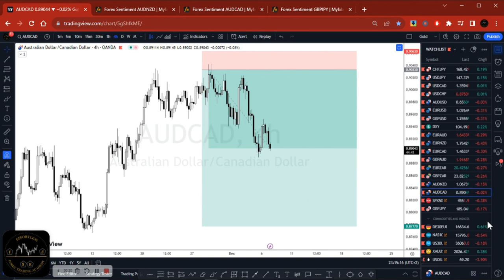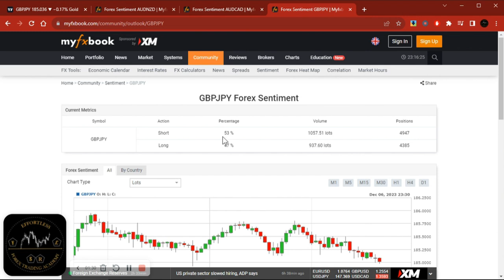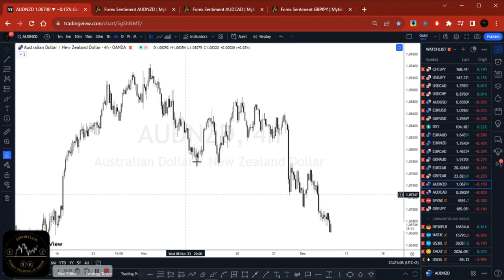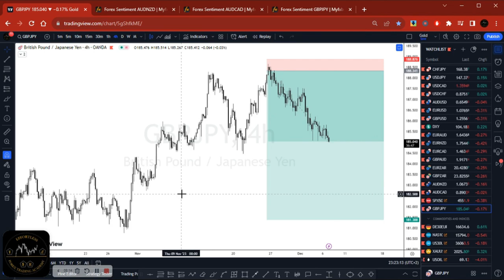🔴 It's Easy To Become A Slave To The Market When It's The Market That Should Be Working For You